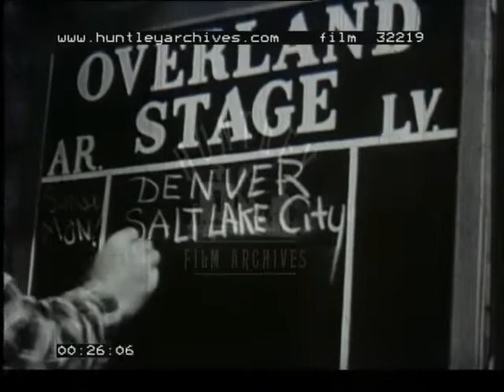Pony Express, 1950's - Film 32219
Reconstruction of Pony Express in United States in 1860 from Denver to Salt Lake City. Detailed account of how it was done with lone man on horseback visiting cowboys and riding along the trail. U.S.A. transcontinental mail service.